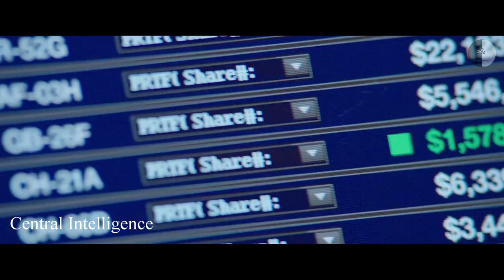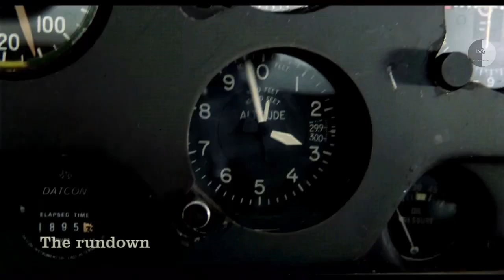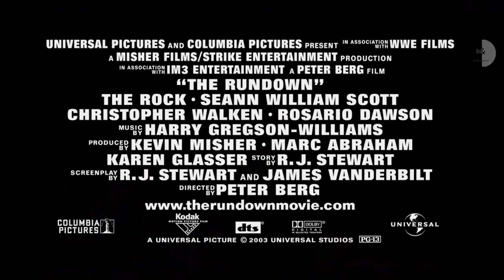Dwayne Douglas Johnson (Rock) 5 best movie trailers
Dwayne Douglas Johnson (Rock)
5 best movie trailers